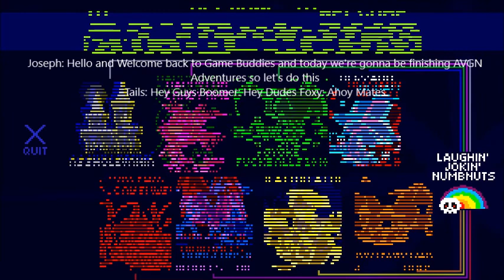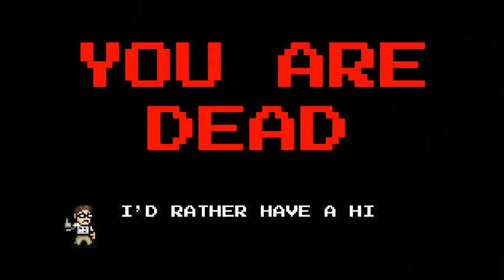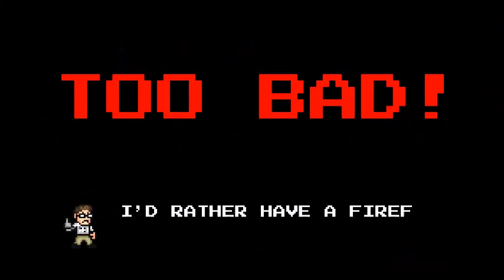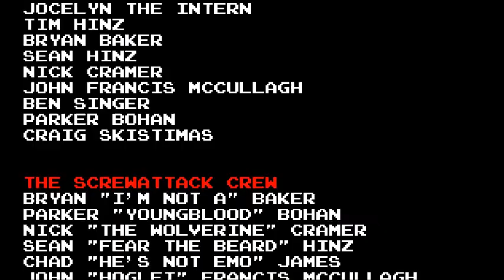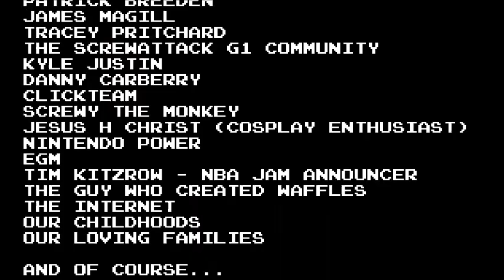Angry Video Game Nerd Adventures: We Defeated Fred Fuchs (Finale) - Part 5 - Game Buddies